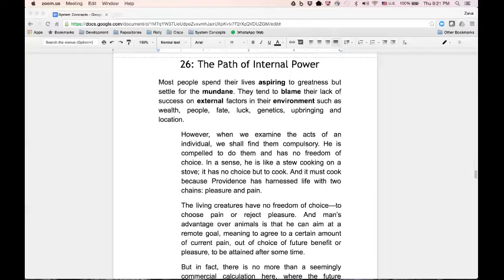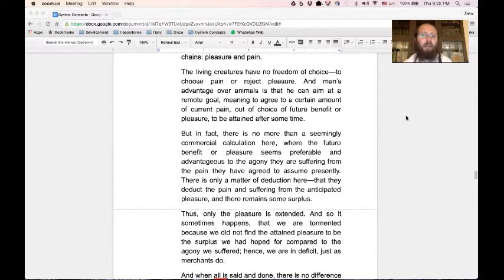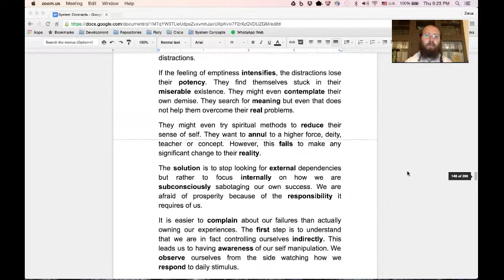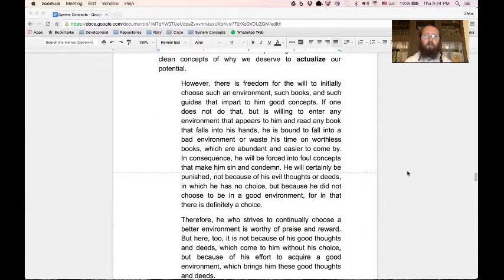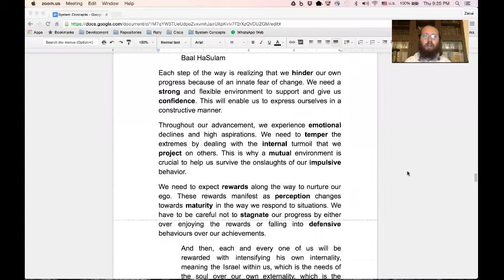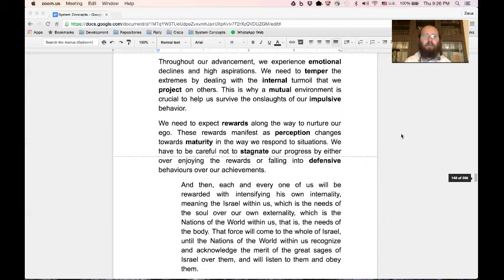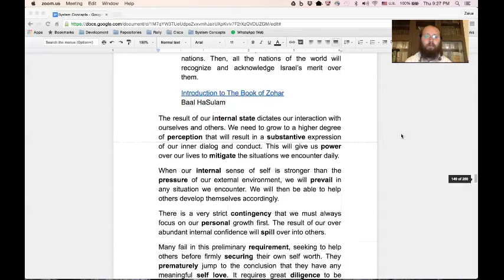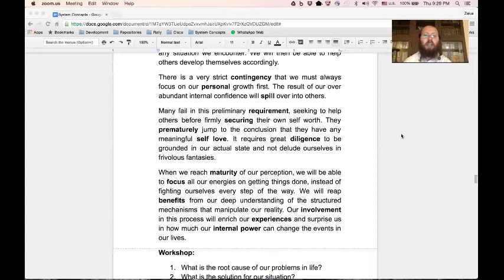System Concepts: Article #26 - The Path of Internal Power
Discussion of the system concepts article "26 - The Path of Internal Power"